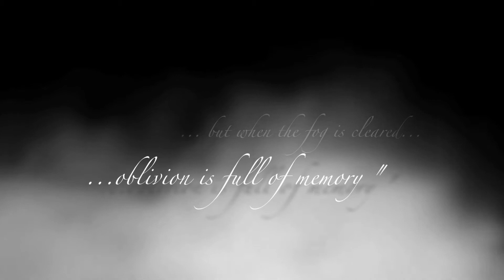The city walls of Vitoria (english version)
Audiovisual realizado y montado por Jose Miguel Vilalta con guión de Antonio Lombillo. Esta es la versión corta de 2min y en inglés. Tercera colaboración con expositiva y segunda con el grupo del arqueologo Agustín Azkarate.
Música de Jose Miguel Vilalta y Ander Fernández